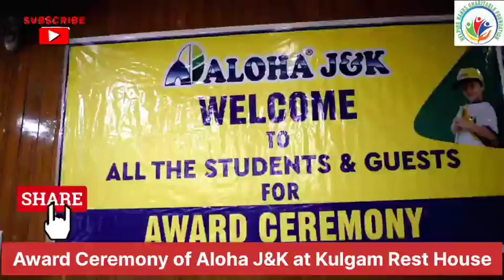29 August 2022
Award ceremony at Rest House kulgam